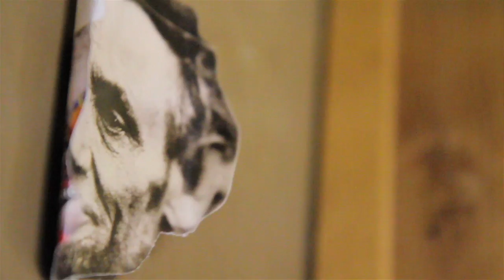POTBELLY : Society's Trap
Official music video for 'Society's Trap' off POTBELLY's new full length album "Sterilize the stupid".  Directed by Jordan Albertsen, Cinemotography by Chris Koser.  Shot at "Rob's house of love" for Potbelly's 15th anniversary.